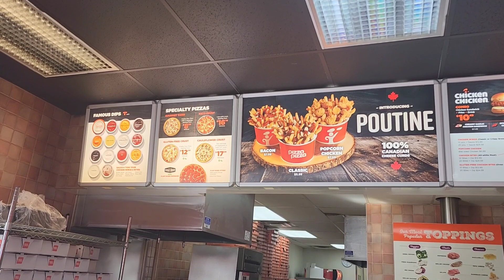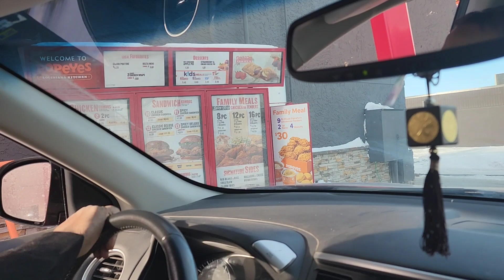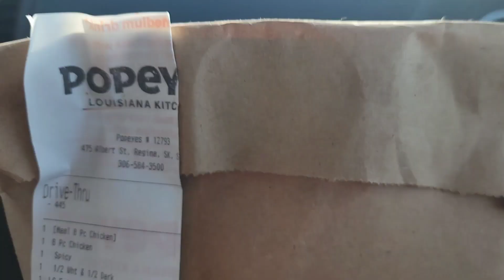Yahan Halal Pizza ke liye Extra Pay Karna hota Hai | Got Pizza and Chicken for Lunch | Back to Home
Yahan Halal Oizza ke liye Extra Pay Karna hita Hai | Got Pizza and Chicken for Lunch | Back to Home

This Video is all about A day Routine life as a homemaker, wife and a mother to three kids. Here I have shown that how I manage My daily routine with my kids ,husband and our cute little Mapel (Kitten) and other activites. Right from getting up early in the morning till going to bed at night. Being a housewife and important member of our house I look after my house with all stuff like cooking, laundry, dishwashing, cleaning, dusting, grocery shopping and taking care of everyone in the family. At the same time Being a Mom I manage to prioritize my duties and responsibilities.  At last but not the least I feel so happy and enjoy my life.

As you all know when time goes it will never come back again. Soo please do spend and enjoy every time  and moment with your Family and your children's, because they grow up so fast.

Hope You all Like and Love  My videoe.

Same Time I do Appreciate your Time for Watching My Videos.